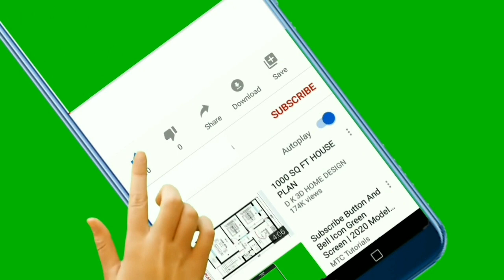PES 2021 PLAYERS MAX RATINGS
- Pes 2021 için gerekenleri merak ediyorsanız.

- Hilesiz oynanış videoları arıyorsanız.

- Bol bol online maç oynanış videoları izlemek istiyorsanız.

- Oyuncu çıkartma taktiği gibi yalan bilgiler olmayan bir kanal istiyorsanız.

- Dünyanın en yüksek takım gücüne sahip olmasına rağmen, online maçlarda derecenin değil doğru oyunun doğru yerde oynaması gerektiğini görmek istiyorsanız.

- Japonya'daki dostlardan alınan bilgileri, herkesten önce duymak istiyorsanız.